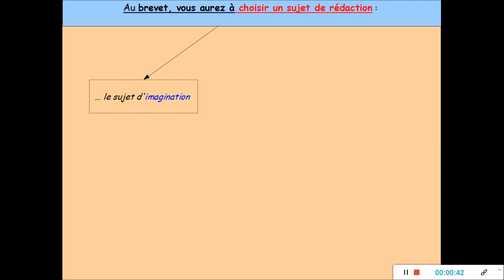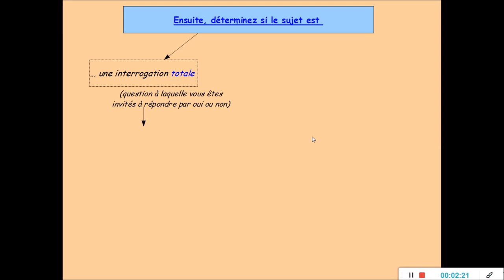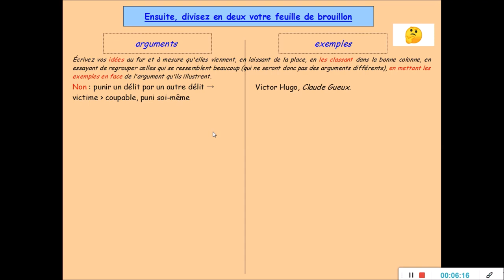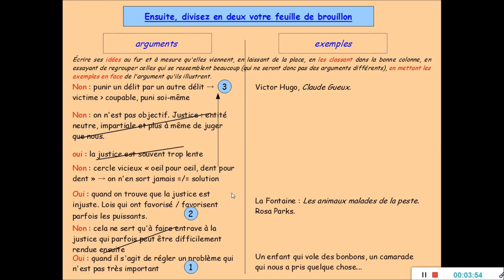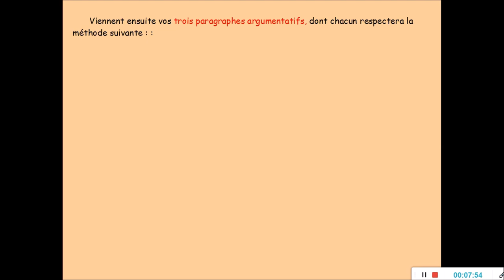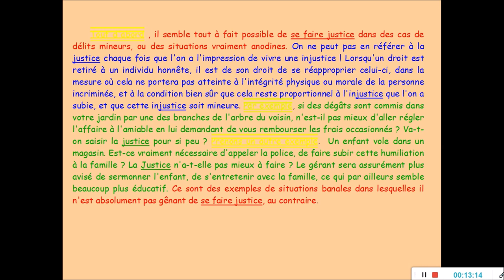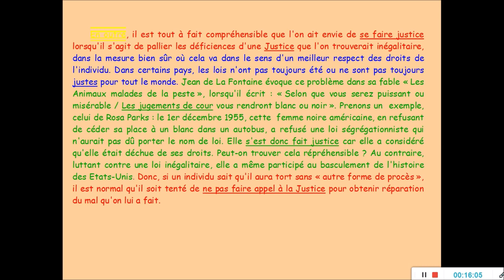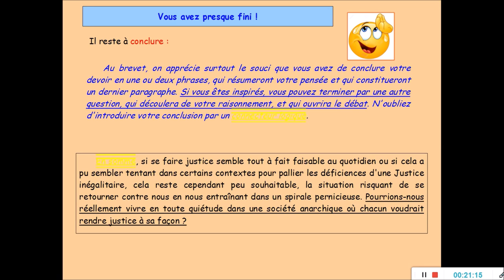Le devoir d'argumentation au brevet, 3è